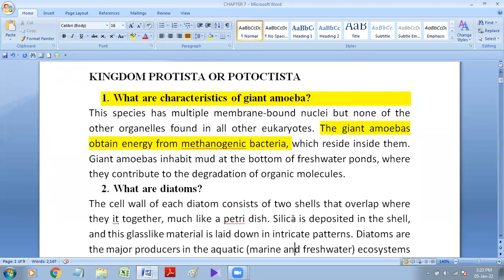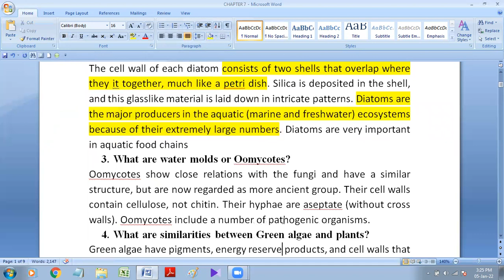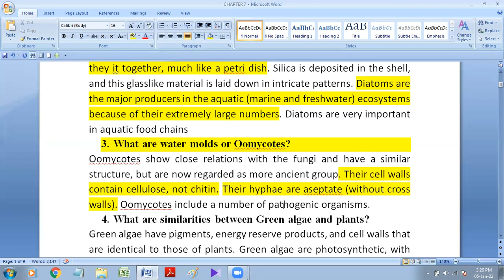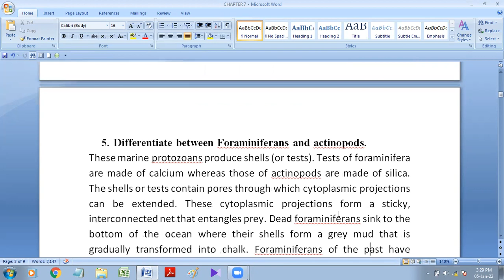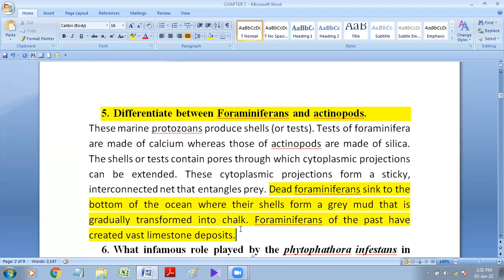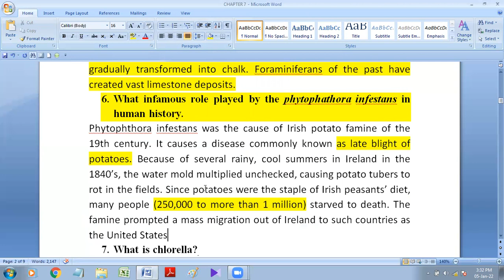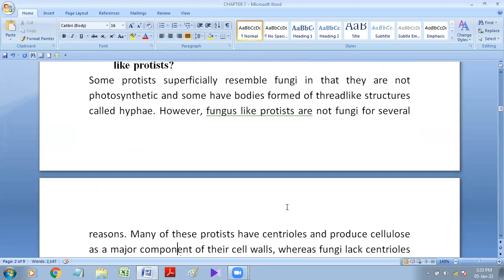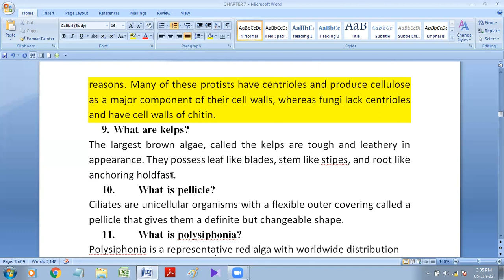Kingdom protista FSc 1 Board questions part 1